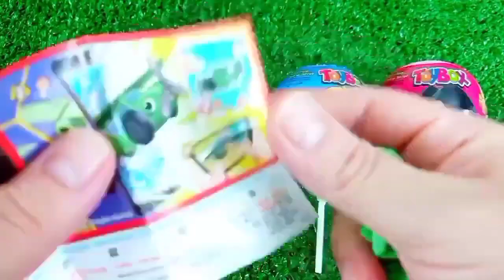ASMR RAINBOW 막대사탕과 과자! 맛있는 무지개 막대사탕ASMR Mukbang 두찜 신메뉴 스팸부대찜닭 먹방 떡볶이 튀김 치즈볼 | HIU